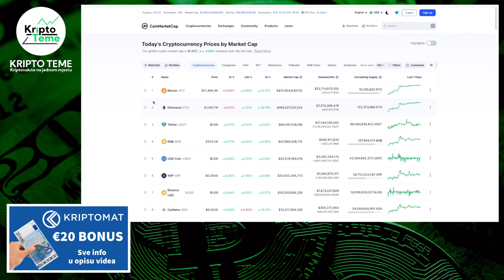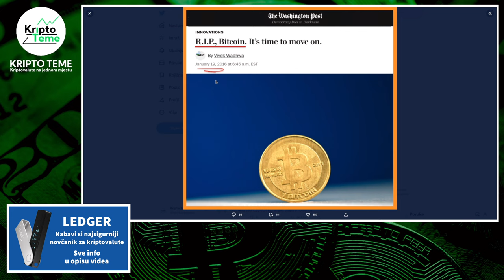BITCOIN POLYGON VERASITY I DRUGE KRIPTO NOVOSTI ▶︎ 18.01. ▶︎ Kriptovalute novosti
Bitcoin skok, Polygon novost , Verasity (VRA) novosti i mnoge druge kripto teme

HVALA TI !

Kriptovalute su budućnost a ovo su najnovije kripto vijesti :) Kriptovalute luduju, Bitcoin je lokomotiva koja vuče sve za sobom a danas se bavimo najnovijim vijestima i zato vas pozivam da pogledate do kraja. Ako pratite kriptovalute i kripto teme na pravom ste mjestu. Podržite video jednim lajkom ;)

KRIPTO TEME

bitcoin polygon verasity
kripto teme
kriptovalute
kako kupiti kriptovalute
kriptovalute cena shiba inu
kriptovalute KRIPTOVALUTE
bitcoin polygon verasity
bitcoin ethereum verasity cijena
KRIPTOVALUTA
bitcoin polygon verasity
što su kriptovalute
kriptovalute edukacija
kriptovalute balkan
bitcoin polygon verasity